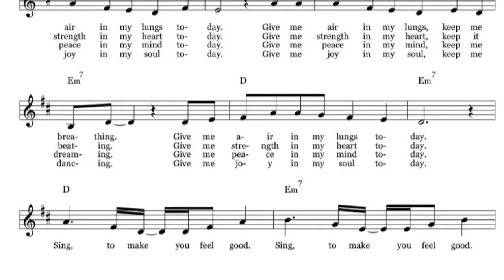West Kilbride Primary Singing for Growth & Well-being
CoVid resource of our favourite song ‘Sing to Make You Feel Good’